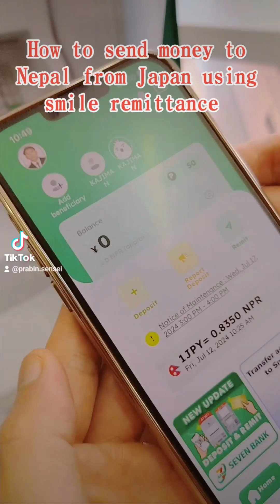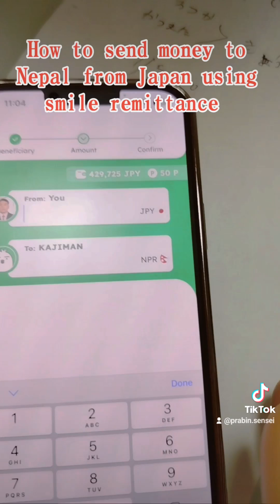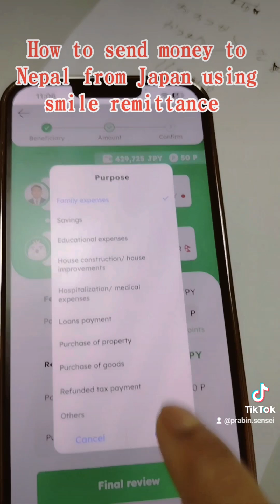Send money from Japan to abroad using smile remittance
Send money from Japan to abroad using smile remittance#smile remittance#best remittance send money japan to nepal